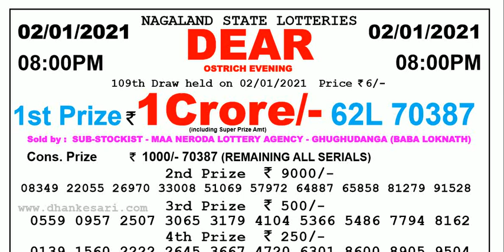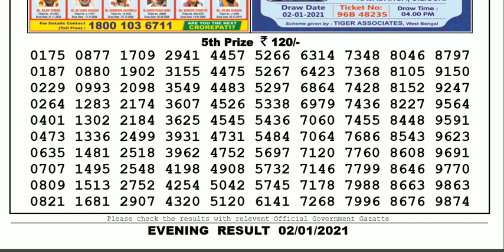Nagaland Lottery Sambad Result | Dear Lottery